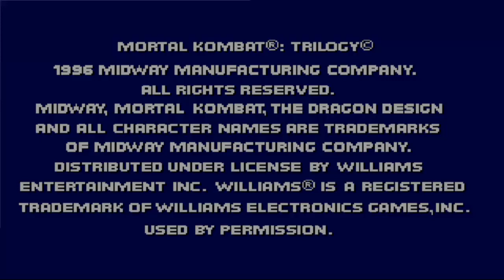Chegou a vez de um dos Hacks Mais pedidos para PSX. Aguardem. RobsonBio45